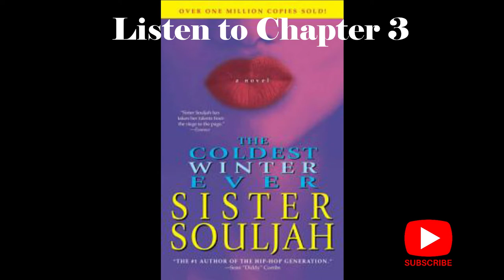Listen to Chapter 3/20 of The Coldest Winter Ever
Join me as I casually read a chapter from “The Coldest Winter Ever” (WARNING: STRONG LANGUAGE, SEXUAL CONTENT, VIOLENCE)

The Companion Workbook to Picking Up the Pieces to 100 Broken Promises